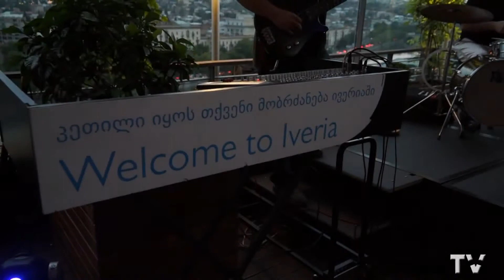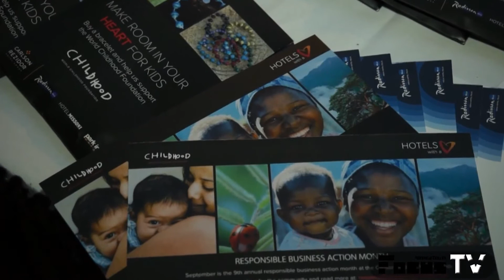Radisson Blu Iveria Charity Event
On 21st of September Radisson Blu Iveria Hotel hosted a Charity Event